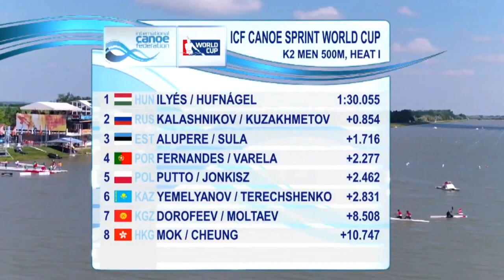2017 ICF World Cup 2 in Szeged, Hungary, Men's K-2 500m Heat 1. HD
1,  (HUN)  Róbert Ilyés / Tibor Hufnágel   1:30.555.
2,  (RUS)  Igor Kalashnikov / Artem Kuzakhmetov  1:31.409.
3,  (EST)  Kaarel Alupere / Kaspar Sula   1:32.271.
4,  (POR)  David Fernandes / David Varela   1:32.832.
5,  (POL)  Dawid Putto / Bartosz Jonkisz     1:33.017.
6,  (KAZ)  Alexandr Yemelyanov / Artyom Terechshenko  1:33.386.
7,  (KGZ)  Igor Dorofeev / Ruslan Moltaev  1:39.063.
8,  (HKG)  Yuen Fung Mok / Tsz Chun Cheung   1:41.302.